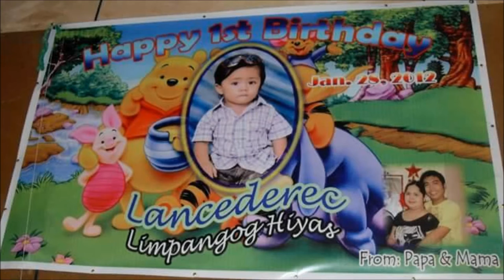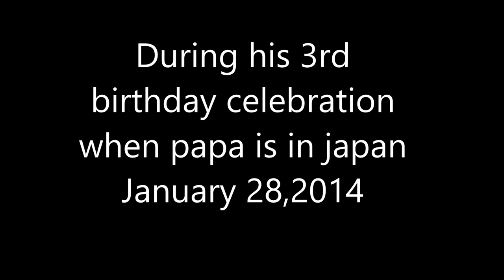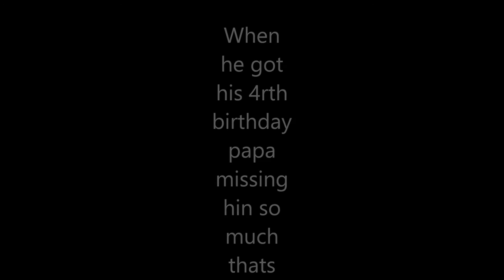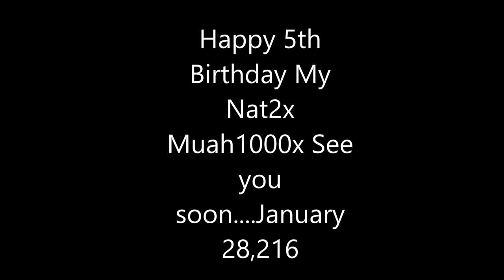Video movie of lance Birthday 2011 to 2016